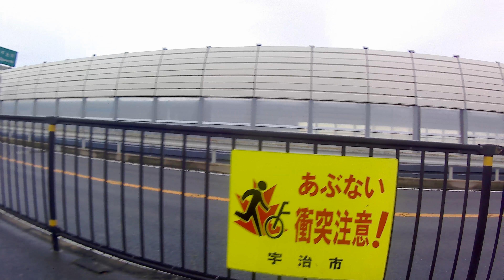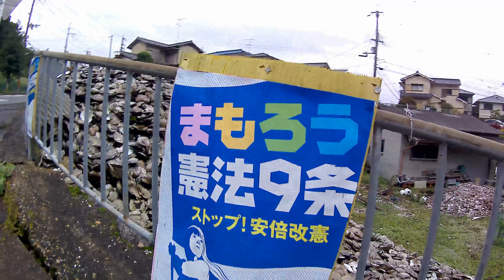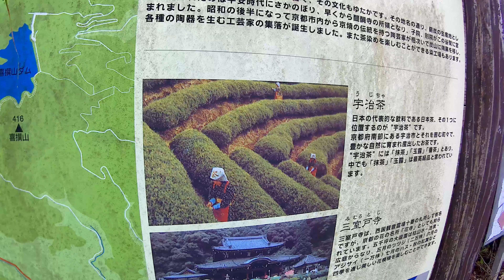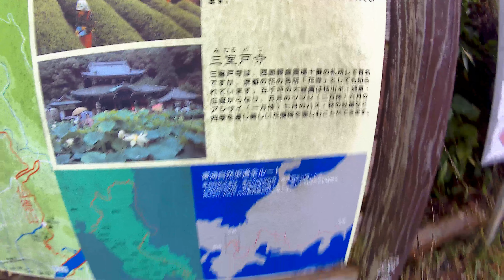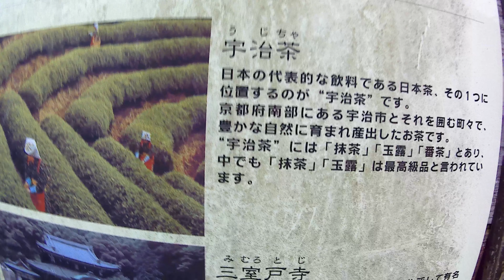Uji Mountain Ride before the typhoon